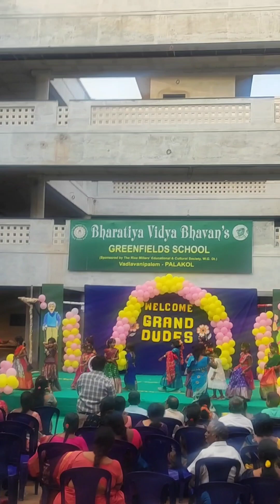Grandparents Day Celebrations | Please watch full video